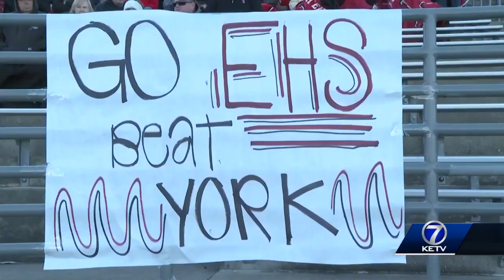Operation Football part 2 Week 10